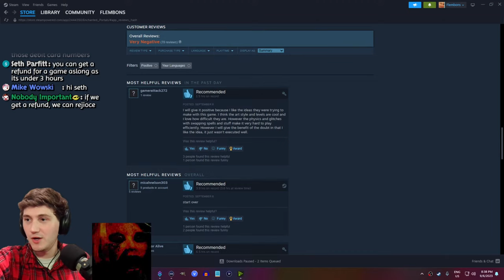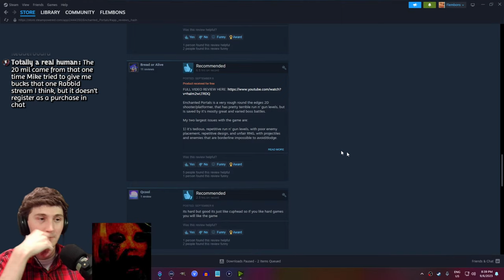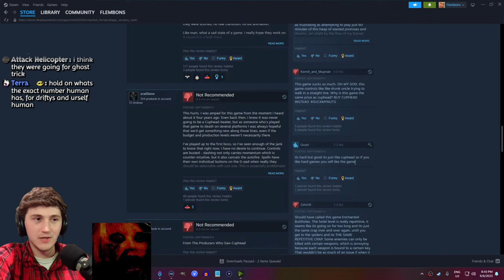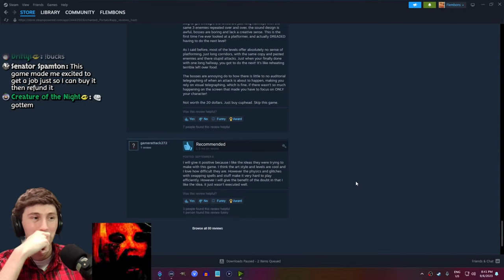Finally...Cuphead 2! 〘 Enchanted Portals Co-op w/ @Exxo 〙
Enchanted Portals is here! It looks heavily inspired by Cuphead, with goofy bosses animated in rubber hose style and run 'n gun levels too! It got a lot of attention for being very similar to Cuphead, so I'm really eager to see how the full game is!

Get ready for an adventure like no other as rookie magicians Bobby and Penny find themselves stuck between dimensions. As they journey through a variety of enchanting worlds, it’s up to you to help them fight their way back to their own dimension and reclaim the Magic Book.

With catchy music, charming old-timey art, and non-stop comedy, Enchanted Portals is a co-op 2D platformer that will keep you on your toes. Whether you’re playing solo or with a friend, the magic never stops and the action is always fast-paced and whimsical. Join Bobby and Penny on their quest and see where the adventure takes you!

Timestamps:
0:00 Hello welcome to Enchanted Portals!
4:01 Game Starts but Technical Difficulties
6:14 Spooky Forest
14:40 Ghostly Hotel
26:35 Boss: WItch
36:33 Alien Ship
42:13 Hackerman Level
49:40 Boss: Cow
1:16:39 Jungle
1:19:26 Temple
1:22:00 Boss: Pirate Crab (but game too hard)
1:31:07 Easy Mode Time
1:35:51 Boss: Pirate Crab
1:39:53 Frog Castle
1:43:09 Frog Mines (idk man)
1:46:20 Boss: Princess Frog
2:04:48 We Quit
2:06:27 Refunding and Reading Reviews

Chat Rules:
1. Don't spoil or backseat unless I ask for help!
2. Be respectful!
3. No self-promotion or spam unless given explicit permission!